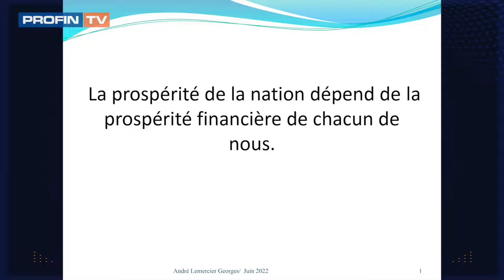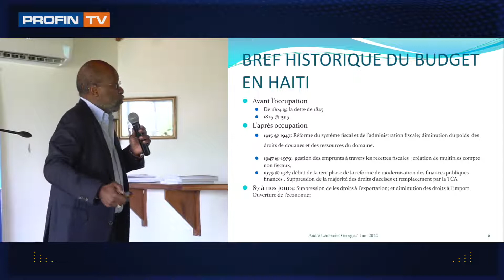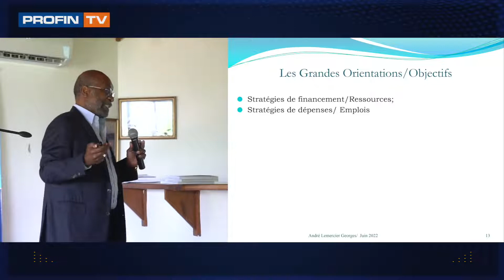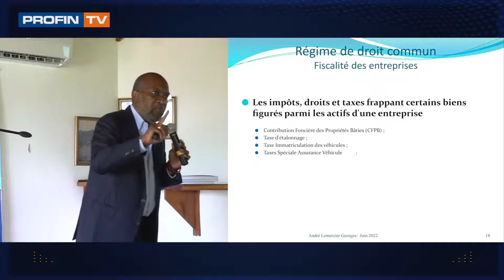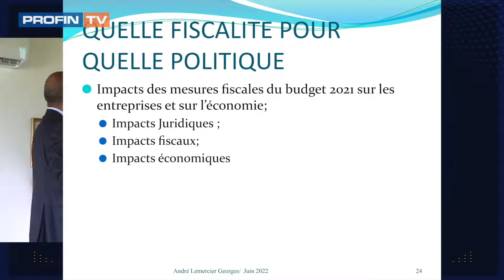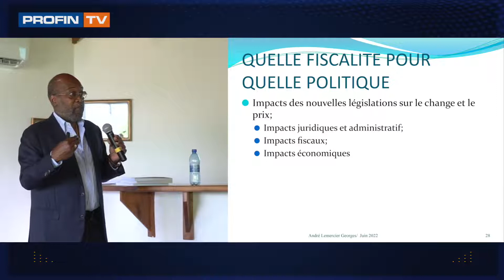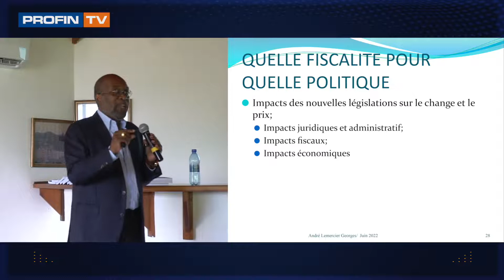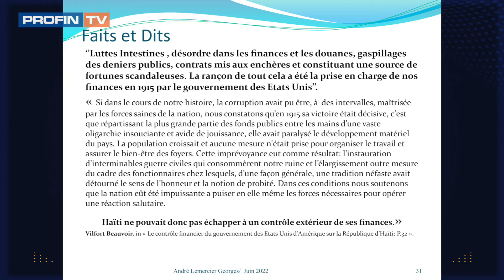Intervention de Andre Lemercier Georges au Symposium des chambres de Commerce et d’Industrie nord.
Symposium des chambres de Commerce et d’Industrie du Corridor Nord EKOLOJIK RESORT